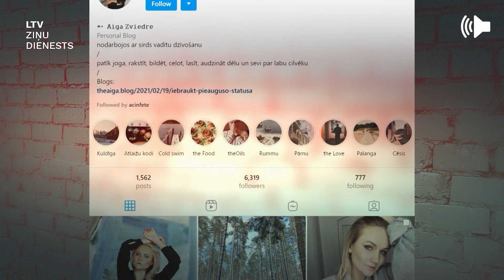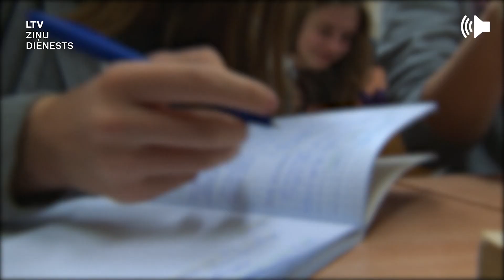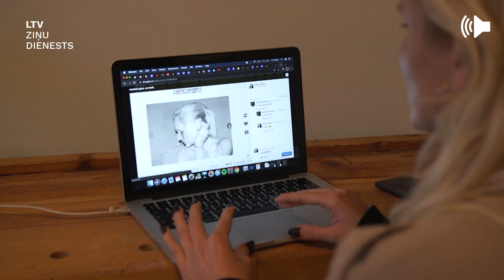Sižetu sērija "Mobings" : Pieaug ar drošību internetā saistītas palīdzības meklēšana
Fakts, ka bērni un jaunieši daudz laika pavada dažādās viedierīcēs, uztrauc lielu daļu vecākus. Līdztekus saziņai ar vienaudžiem un izklaidei, tagad tam papildus klāt nācis arī laiks, kas jāpavada attālinātajās mācībās. Kibermobings kļūst par aizvien izplatītāku problēmu jauniešu vidē, bet ne vecāki, ne skolotāji tam bieži nepievērš nepieciešamo uzmanību.

Par mobinga dažādajām izpausmēm un sekām plašāk vēsta arī LTV Ziņu dienesta filma “Mobings. Izdzīvošanas skola’’, ko varat noskatīties šeit

Šonedēļ Panorāmā arī tāda paša nosaukuma īpaša sižetu sērija.

Sižets veidots, ievērojot ieraksta laikā valstī noteiktos ierobežojumus un drošības nosacījumus. Tāpat informējam, ka sižetā izmantoti LTV arhīva materiāli. Sargājiet sevi un savus tuvos!